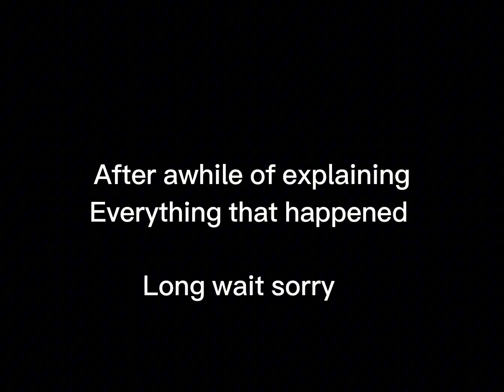Episode 1 || a friends encounter || pips revenge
When pip lays alone at the park some very recognizable people see him there￼